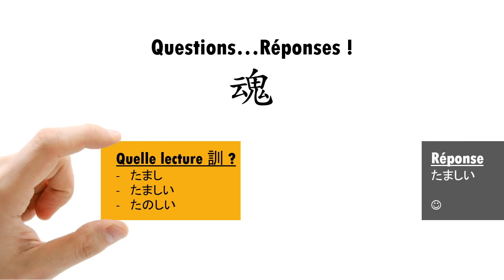Kanji ! - Questions Réponses sur....魂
遊びましょう　!
Jouons un peu.
Mes questions .vos réponses.
enfin. j'espère :-)